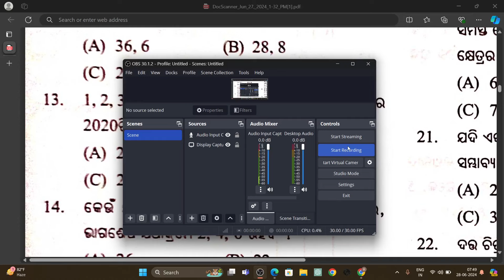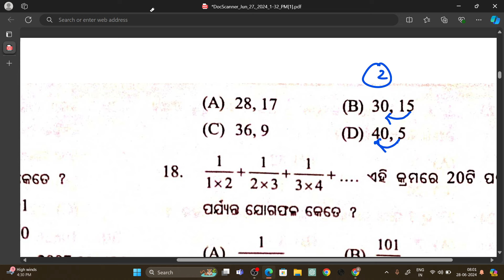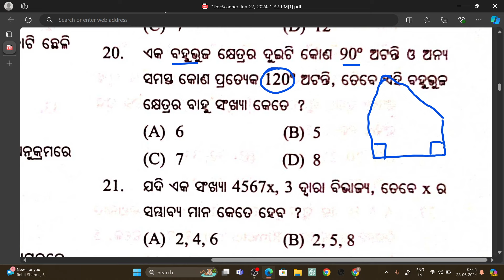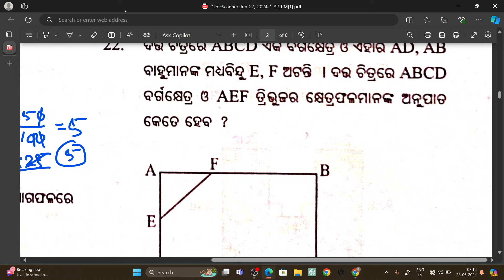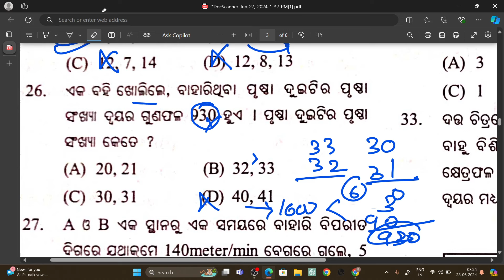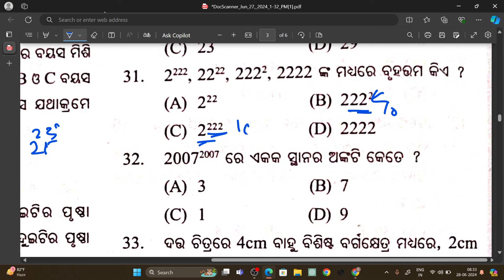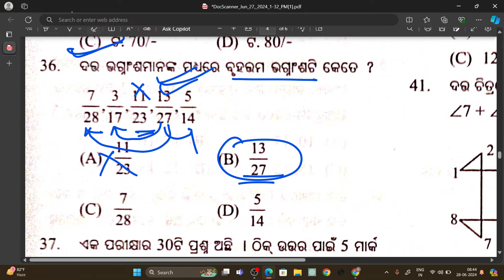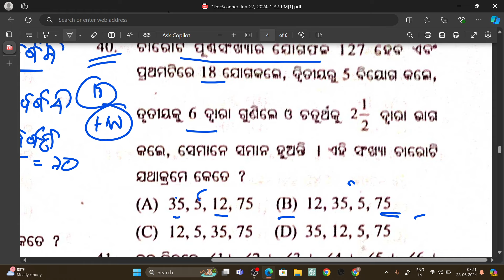pmst pathani samanta mathematics scholarship test 2024 // pmst 2024 pathani samanta 6th // class 02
pathani samanta pariksha

pathani samanta mathematics

scholarship test 2024 class 6

pathani samanta mathematics scholarship test 2024 class 6

pathani samanta medhabruti

pathani samanta planetarium

pmst scholarship 2024 question paper